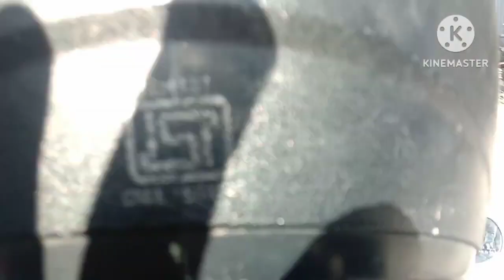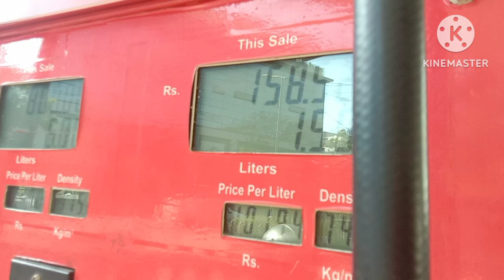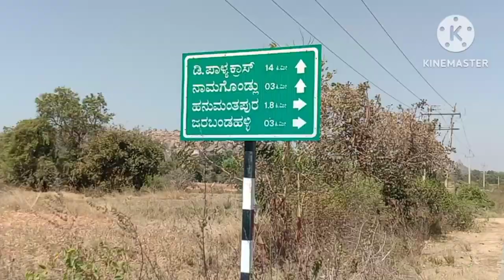நடுங்க வைக்கும்# ஏரியா யாரும்# தனியாக சென்று விட முடியாது# ராத்திரியில்.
நடுங்க வைக்கும் ஏரியா யாரும் தனியாக சென்று விட முடியாது.
kalaignartv